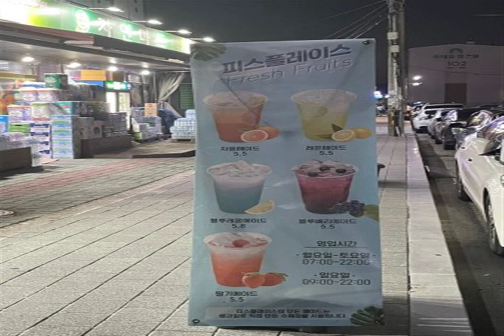MELLOW OUT NOSTALGIA chill out hero SPACE FOR RAIN outside the box now Create love